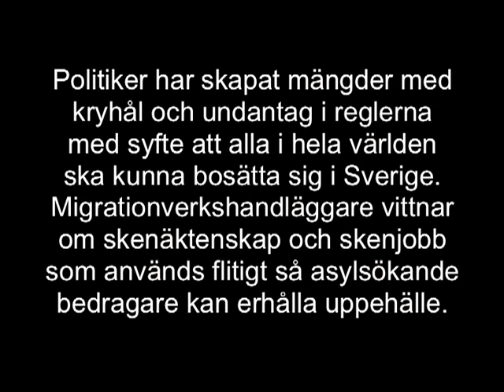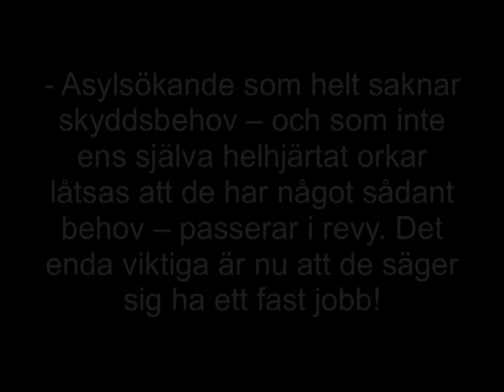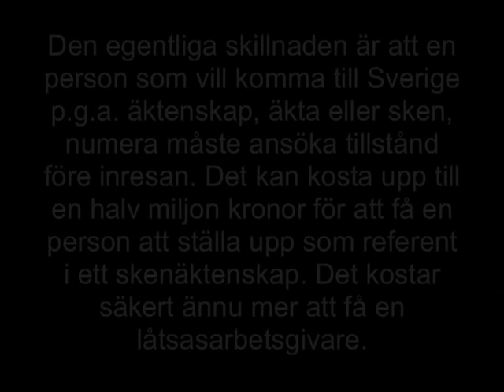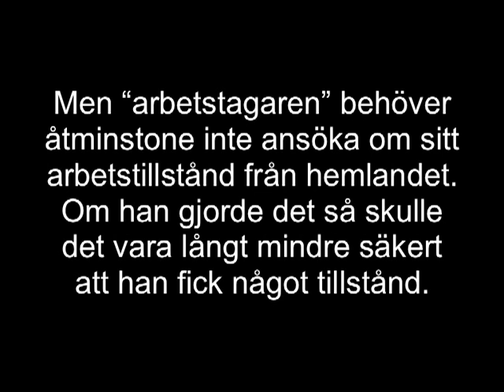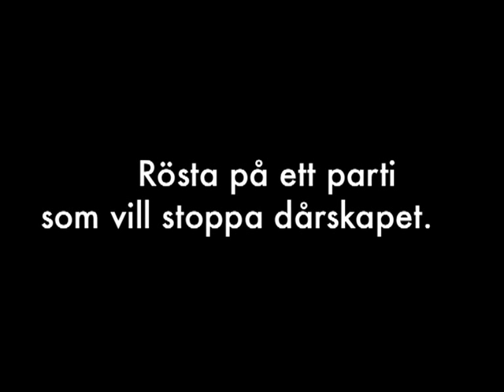Falska asylsökande och korruption vanligt i Migrationsverket enligt handläggare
Falska asylsökande och korruption är vanligt i Migrationsverket enligt handläggare. De flesta asylsökande saknar skyddsbehov och  kan inte klassas som flyktingar. Trots det så får de asyl och uppehållstillstånd i Sverige av en slapphänt och inkompetent regering som helt saknar kontroll över inflödet av hundratusentals falska flyktingar och lycksökare.

Handläggare på Migrationsverket berättar detaljer från deras erfarenheter. Hundratals artiklar talar om hur asylsökande vill att det svenska sociala myndigheterna ska betala för hemresor till deras hemländer för de asylsökande redan innan de fått besked om sin flyktingstatus i Sverige, mm. Det svenska systemet utnyttjas på ett groteskt sätt av oräkerliga nyankomna asylfall. En skrämmande inkompetens avslöjas i Wagers blog men det hålls hemligt i stora media.

Reglerna kan ses förvirrande, men asylfallen är helt insatta i vad de ska säga och göra för att få uppehållstillstånd och evig försörjning i Sverige.

De desperata massorna gör vad som helst för att istället för att tjäna 100 kr i månaden med ett jobb i hemlandet kanske få 10 000 eller 30 000 kronor i bidrag utan att ens jobba i Sverige.

Det driver allt fler till Sverige, och den gigantiska massinvandringsvågen kommer inte att sluta komma förrän vi slutat betala dem for att komma hit.

De svenska myndigheterna har ändrat på många regler vilket har gjort det mycket enklare att söka alternativa uppehållstillstånd. En som nekats asyl kan söka arbetstillstånd utan att ens resa tillbaks.  Om det inte går så kan man söka med andra metoder för att till slut nå sitt mål med att få stanna i Sverige.

Att ta sig in till Sverige ar som att gå till McDonalds, man kan välja från en meny av olika alternativ och när man får svaret nej, så kan man byta alternativ utan konsekvenser. Dessutom så får man till skillnad mot McDonalds betalt medan man väntar i kön.

Regeringen och myndigheterna har med andra ord gjort allt de kan för att vemsomheltst ska få möjlighet att stanna i Sverige oavsett om de har skyddsbehov eller inte, oavsett om de vill arbeta eller låtsas arbeta. Det massiva antalet asylfall som myndigheterna vill ha hit leder oss att tro att de kanske helt enkelt vill byta ut vår befolkning mot andra kulturer.  Eftersom svenskar hänvisas till Norge och andra länder när vi vill ha jobb och våra födelesetal är så låga så är det lätt att tro det.

De enda som våra myndigheter inte har någon som helst koll på är asylsokande, medan svenskar granskas i detalj om de vill sjukskriva sig eller söka andra slags bidrag.

Regeringens brist på ansvar och deras avsaknad av en invandringspoltik har lett till att hundratusentals oidentifierade från fjärran kulturer nu befinner sig i Sverige trots att de inte har något här att göra. Många har fått en ny falsk identitet av vår regering trots att regeringen inte ens kontrollerat deras uppgivna identitet. Många är djupt  kriminella. Många har kommit for att samla ihop pengar till en stor egendom i hemlandet och de åker tillbaks dit regelbundet för att investera de summor de tagit från Sverige, trots att de påstar sig ha flytt därifrån.

Naiva svenska politiker och myndigheter har låtit detta explodera i omfattning och nu går en större  andel av vår BNP än någonsin till de asylsökande och deras klaner. Ett tecken på hur svenska skattemedel försnillats är att många kurdiska politiker som har välbetalda befattningar i kurdiska myndigheter i  Irak får samtidigt stora bidrag från de svenska myndigheterna som flyktingar.

Ingen svensk myndighet eller politiker har ännu uttalat sig om hur det kan komma sig och varför de accepterar det. Svenska myndigheter och politiker är de mest inkompetenta på hela jorden. Det gamla uttrycket, "die dumme schweden", de dumma svenskarna stämmer in på de folkvalda och på våra myndigheter som nu slösar bort var välfärd, våra nationella tillgångar på 200 olika nationaliteter som i de flesta fall har ljugit och bedragit Sverige för att bluffa till sig oerhörda belopp i
bidrag.

Läs följande bloggar som är bland de mest lästa politiska bloggarna i Sverige.